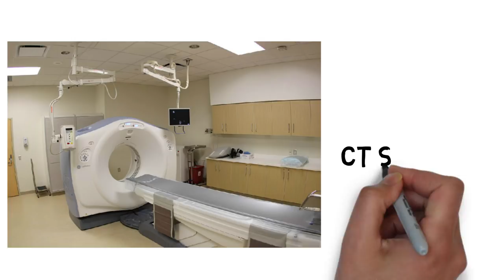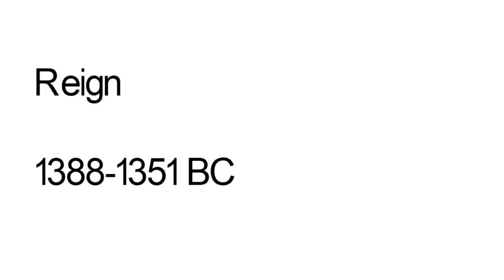Discovering tut: the saga continues | Hindi detailed explanation | Class 11th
Discovering tut: the saga continues | Hindi detailed explanation
Discovering Tut : The Saga continues by A.R. Williams. A critical summary : This chapter is meant to show readers the beauty and mystery of ancient Egyptian